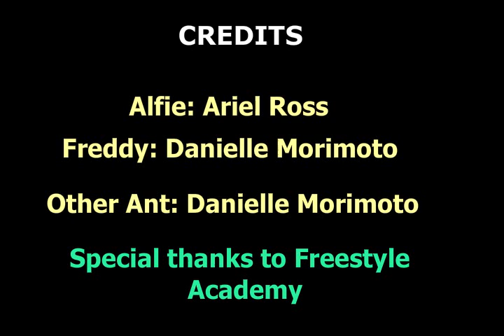08-09-p2 JR Narrative 2D Animation Alfie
08-09-p2-NarrAnimations-Alfie